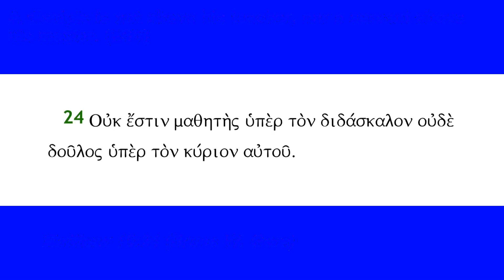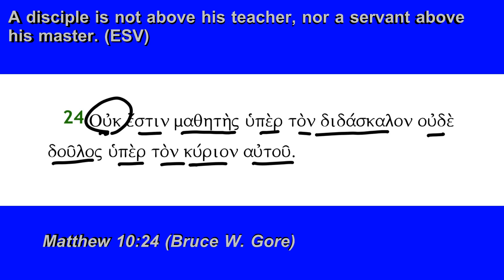Matthew 10:24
Matthew 10:24